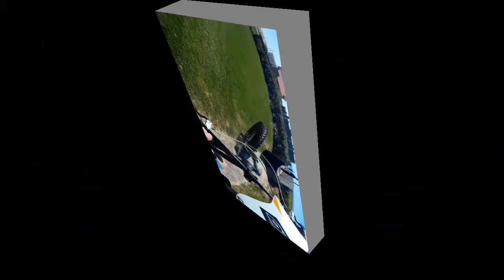VTT URBAIN // Downhill Urbain Motivations 2k17 // HD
Salut tout le monde, Aujourd’hui ont ce retrouvent pour une nouvelle vidéo,  bon visionage ;)

Nous sommes deux meilleurs potes à explorer les plus profonds recoins de nos aventures à vélo :) Nous adorons également partager ce lien qui nous unis à notre passion ;)

Voici mes équipements :

Bike :

- Lapierre froggy 218 version 2012 en gris
Fourche Rockshox Domain
Amortisseur Fox VAN R
Freins sram élixir
Derrailleur et manette sram X5
Cadre aluminium
Poids 16 kilo
Taille M

- VTT Orbea Alma rouge 2016
 fourche Rockshox Recon
 frein à disque hydrolique Shimano
manette de vitesse arrière Shimano Deore×10
manette de vitesse avant Shimano Deore×2

-BMX RAGE
Couleur vert
Freins à patin Shimano

Équipements corporel :

- Paire de gants 100%
- Casque Nakamura OXFLY 200
- maillot o'neal
- pantalon teen
-Sac decatlon de vtt

Matériel vidéo :
GOPRO Hero+ édition 2016
Camera Takara CS19

Logiciel de montage :
GOPRO Studio sur pc
Powerdirector sur téléphone